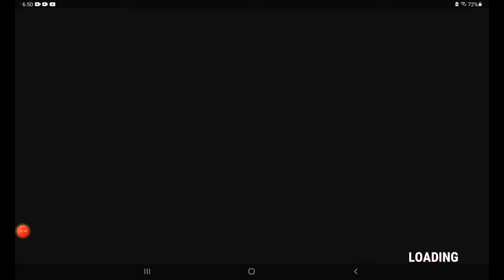just showing you a little bit of real driving school part 1